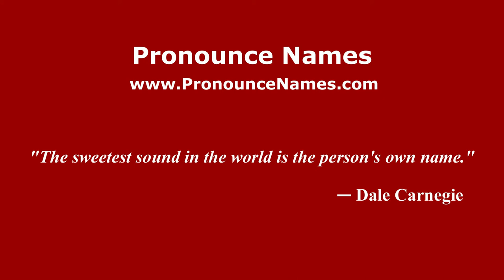How to Pronounce Burgett - PronounceNames.com